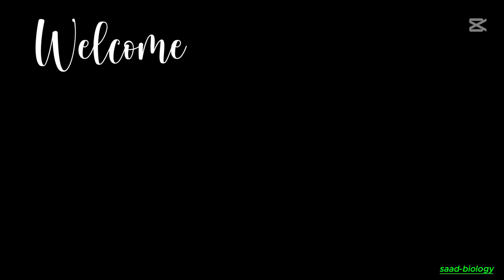### **🦟 The Astonishing Mating Ritual of Dragonflies! ❤️**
@saad-biolog                                                                                                    **🦟 The Astonishing Mating Ritual of Dragonflies! ❤️**

🔴 **Have you ever seen two dragonflies locked together in mid-air, forming a heart shape?** 🧐❤️ It’s not a coincidence—it’s one of the most **bizarre and fascinating** mating behaviors in the insect world! In this video, we will uncover the **secrets of dragonfly reproduction**, from the intense aerial chase to the mind-blowing strategies males use to secure their offspring! 🦟✨

## **🔥 What Makes Dragonfly Mating So Unique?**
✅ **The High-Speed Chase:** Before mating begins, the male must prove his strength by chasing the female through the air in a fast, dramatic pursuit! 🏃‍♂️💨
✅ **Iron Grip Technique:** Once he catches her, he locks onto her head with specialized claspers, ensuring she can’t escape! 🤯🦟
✅ **The Heart-Shaped Bond:** During mating, the female curves her abdomen to reach the male’s reproductive organs, forming a **perfect heart shape**—a rare and beautiful sight! ❤️✨
✅ **Sperm Removal Trick:** Before fertilizing the female, the male uses a special organ to remove any sperm left by previous mates, ensuring that only his DNA is passed on! 😲🔬

🎬 **Watch until the end to discover these amazing mating rituals happening in the skies and waters around us!** 🌿🌊

## **💡 Why Are Dragonflies So Fascinating?**
📌 **Masters of Flight:** Dragonflies are **some of the most skilled fliers in the insect world**, able to hover, fly backward, and change direction instantly—just like helicopters! 🚁🔥
📌 **Incredible Vision:** Their **huge compound eyes** contain thousands of lenses, giving them a near **360-degree view** of their surroundings! 👀🔵
📌 **Nature’s Mosquito Killers:** Dragonflies **help control mosquito populations** by hunting them in mid-air, making them an essential part of our ecosystem! 🦟🚫

🚀 **Get ready to see dragonflies like never before!** 🌍🔍🔥
### **🔖 Tags for the Video (SEO-Optimized)**

💡 **These tags are designed to maximize video reach on YouTube, helping attract viewers interested in insects, wildlife, and nature documentaries!** 🚀